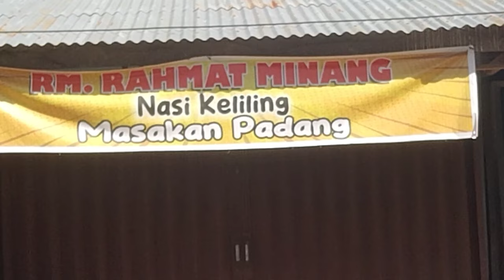Jual ikan dan sayur segar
Jual ikan dan sayur segar pasarikan pasarsayur wongborneo88 Ini hasil review saya kali ini sambil melihat para pedagang yang jual ikan dan sayur segar dengan harga yang murah bagaimanakah hasil pantauan saya kali ini mari saksikan video berikut ini